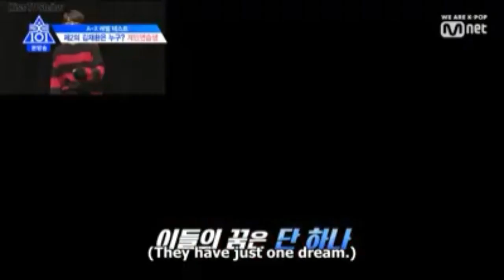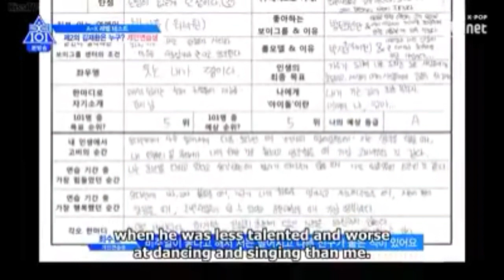Produce X 101 Ep 2: Another Kim Jaehwan? Choi Suhwan Performance Cut (Individual Trainee Evaluation)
Choi Suhwan with the other individual trainees performs BTS' DNA! Do we have another Kim Jaehwan this season? SUPPORT THEM GUYS! 💜